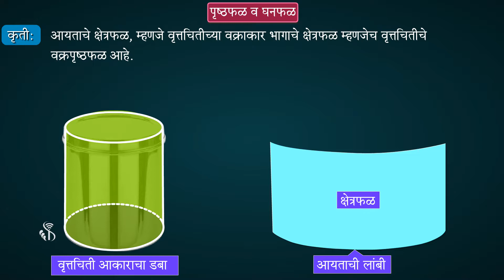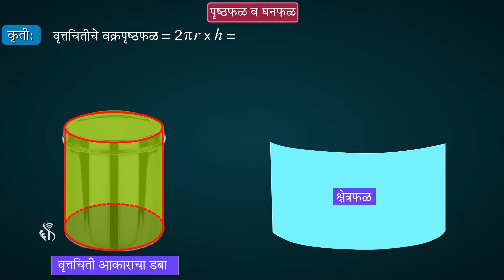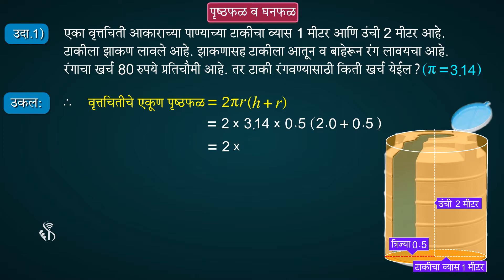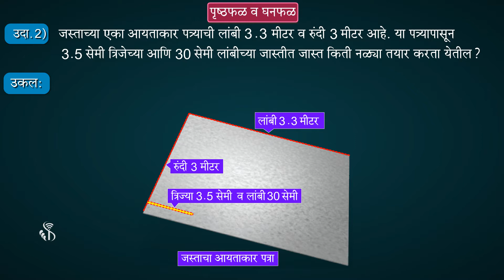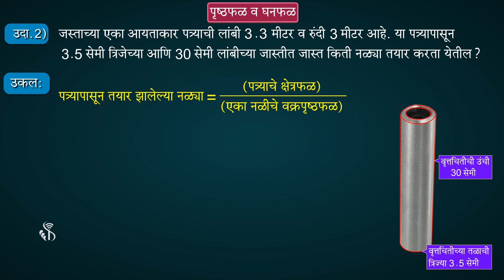8th Maths | Chapter#16 | Topic#03 | वृत्तचितीचे पृष्ठफळ | Marathi Medium